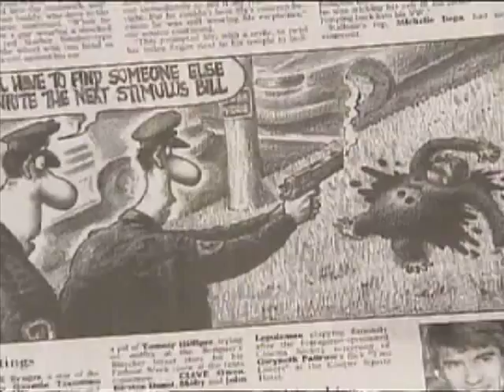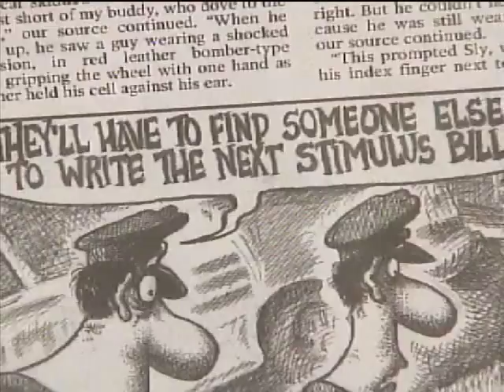NY Post Obama Cartoon Slammed By Protesters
Demonstrators gathered in front of the New York Post headquarters in Midtown Manhattan in order to condemn a recently published cartoon which some say compares Pres. Obama to a chimpanzee shot by police.